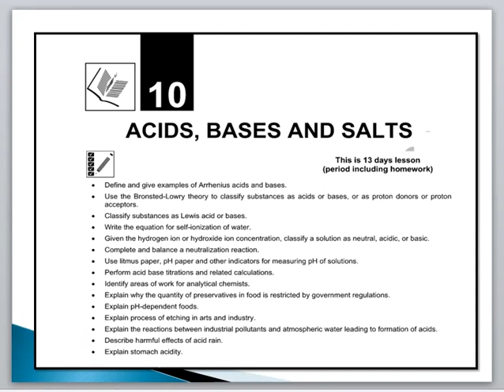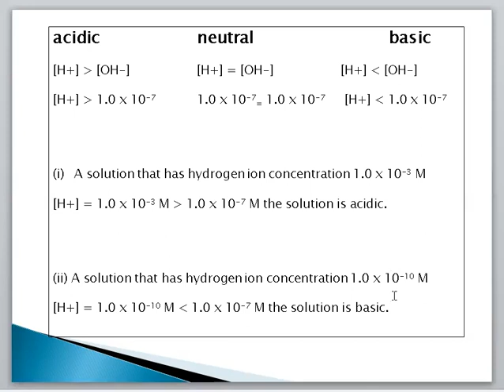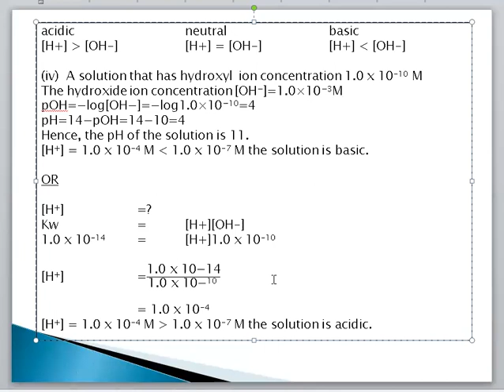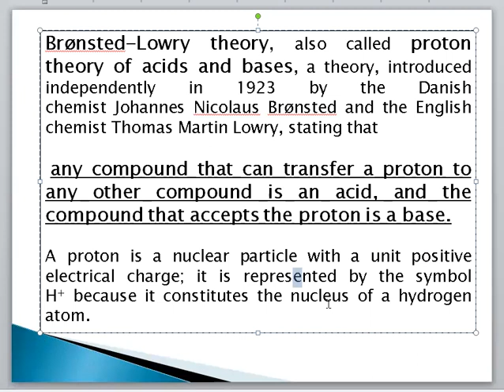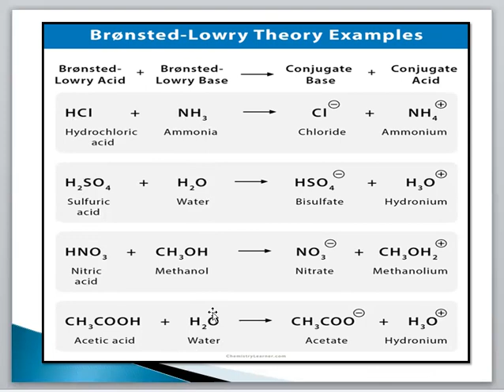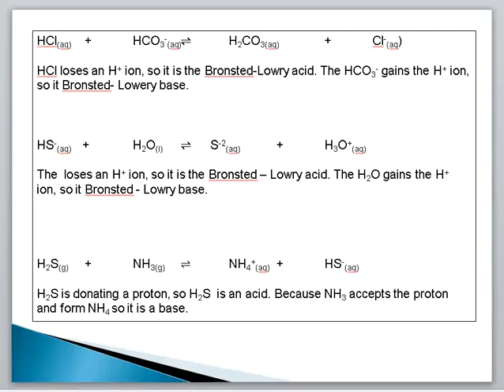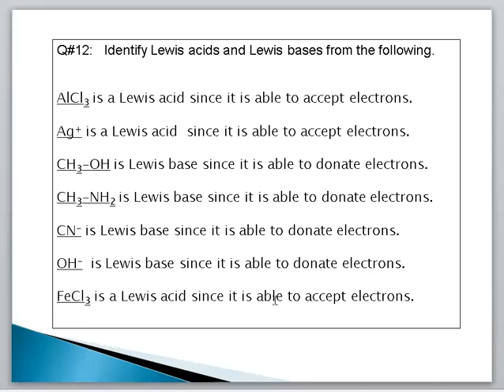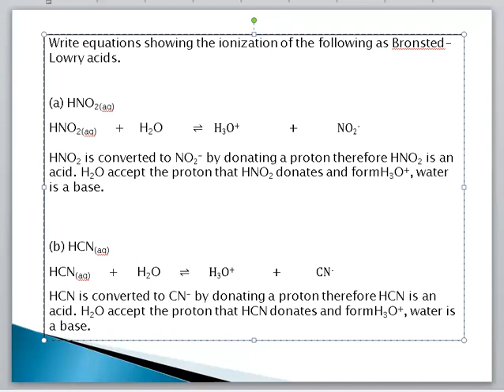Acids Bases and Salts(ReviewQuestion#7-15)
chemistry ch 2 acids bases and salts class 10
solutions acids and bases chemistry
acids and bases chemistry review